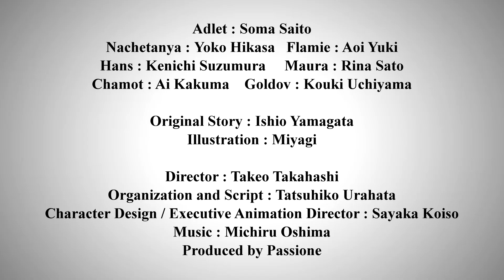Rokka〜Braves of the Six Flowers〜PV ver.2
Rokka〜Braves of the Six Flowers〜

‹ORIGINAL WORK›
Written by Ishio Yamagata（Shueisha・DashX）
Illustrated by Miyagi

‹STAFF›
Director：Takeo Takahashi
Assistant Director：Hijiri Sanpei
Script by Tatsuhiko Urahata
Character Design＆General Animation Director：Sayaka Koiso
Production：passione

‹ON AIR›
Every Saturday at 12:30 Pacific time
only on Crunchyroll

©Ishio Yamagata/SHUEISHA,ProjectROKKA